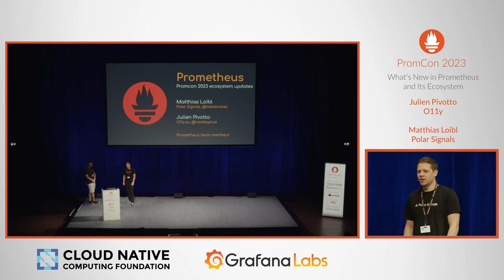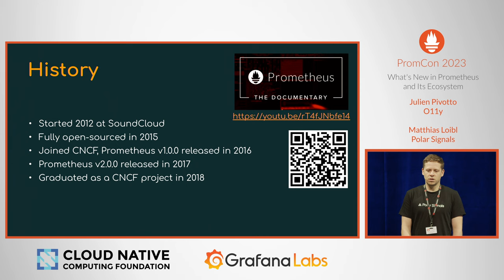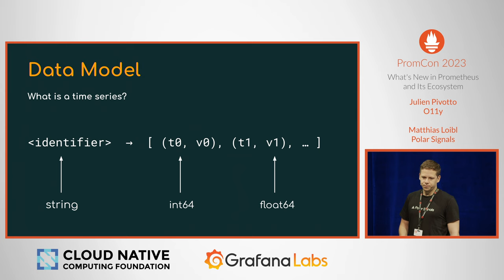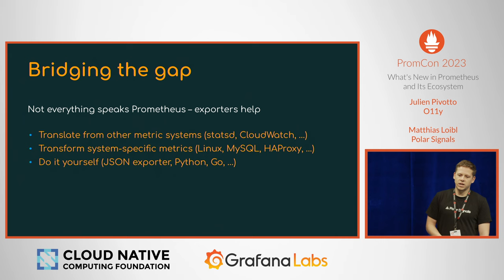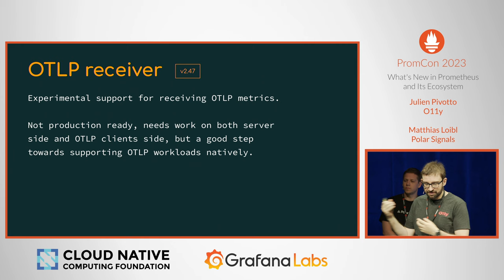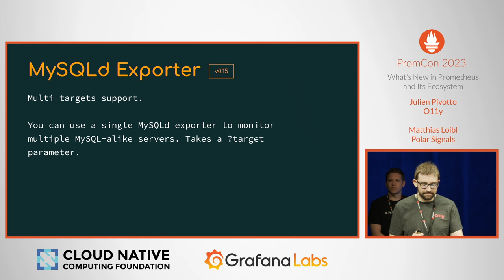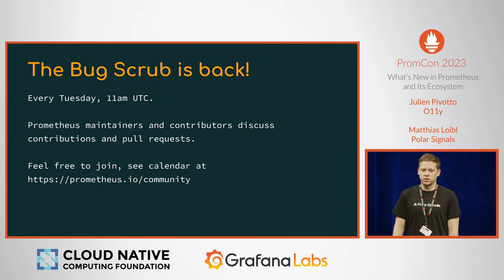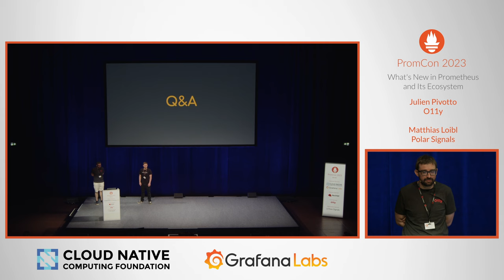PromCon 2023 - What's New in Prometheus and Its Ecosystem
Speakers: Julien Pivotto & Matthias Loibl

Let's have a look at all the recent features and changes in the Prometheus server and the community. We will introduce the new features and see how you can integrate them in your workflows to get a better Prometheus experience.